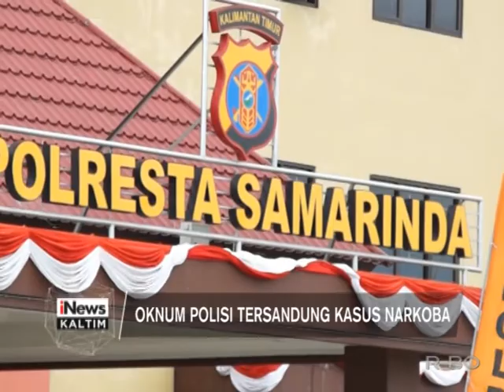OKNUM POLISI DI SAMARINDA TERSANDUNG KASUS NARKOBA